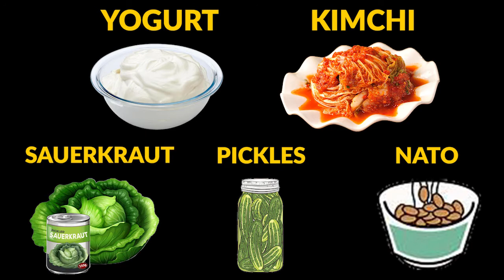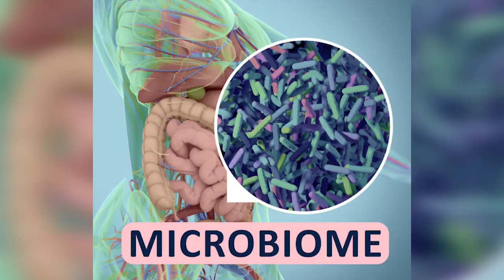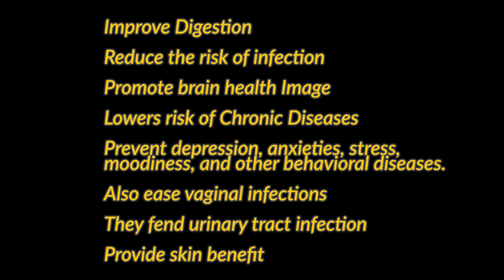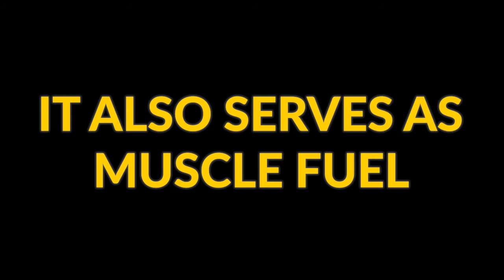Probiotics: The Powerful Life Garden: Dr. Daisy F. Tey, Ph. D.; M.D.-A. M.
Probiotics are living microorganisms that are found in various parts of the body. They are referred to as microbiome that are good bacteria & have very significant role in our over-all health. When taken in large amounts their actions on gut, digestive, emotional health, mental balance & mood stability, as well as, in the prevention & healing of chronic disorders  are simply amazing.

Probiotics, are like mini-garden in our mouth, stomach, intestines, skin, etc..that must be kept & cultivated properly. Their role in digestion, & prevention of high blood pressure, cardiovascular diseases, mental health, constipation, & detoxification, among others, were well investigated. Thus, the importance of keeping them healthy & well are so important. This is done by taking pre-biotics which serve as nutrients for probiotics. A healthy probiotics means healthy body, while, non-healthy probiotics can mean sickly body. To keep probiotics healthy means taking regular foods that are both sources of probiotics & pre-biotics, such as, fermented foods, some forms of cheeses, & root vegetables.

Among the more common types of probiotics are Lactobacillus bacteria strain, & Bifidobacteria  strain. Other strains such as, Saccharomyces boulardii, Streptococcus thermophiles Enterococcus faecium, and Leuconostoc are not very common but are still needed by keeping body balance. They inhabit the mouth, the stomach, intestines, (gut), vagina, among others.

It must be understood though that a balance must be observed, because when there is too much or too little of certain types of these so-called good bacteria, it could tilt the balance of these mini-garden an could result health disorders. Thus, the side-effects of probiotics are also included & discussed in this video, along with their beneficial effects.